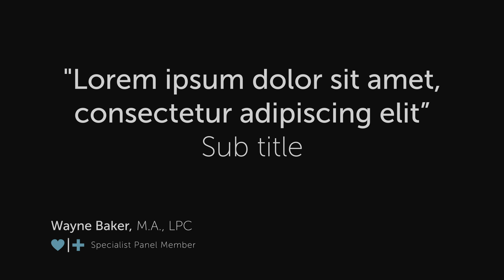The Mystery of Change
This week, I’d like to talk to you about how you or your spouse can change. But are you even the one who should change? What does it take to change anyway, and why should you be asked to change if you didn’t ask for any of this in the first place? Rest assured, change can, in fact, happen. I hope you’ll take a few minutes to understand how here:

- Amanda, Florida